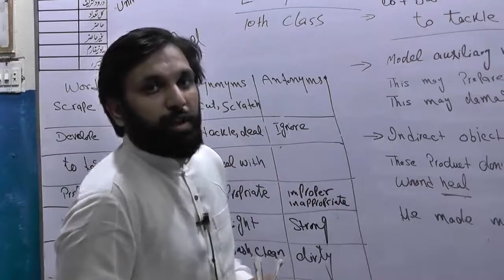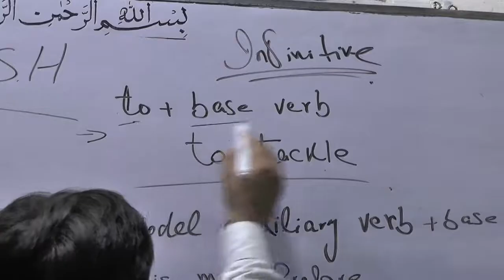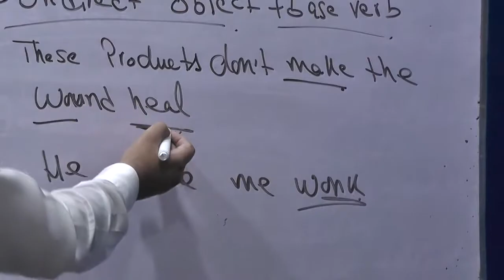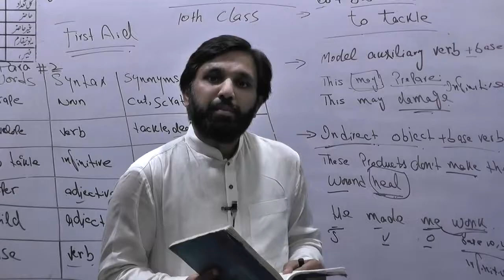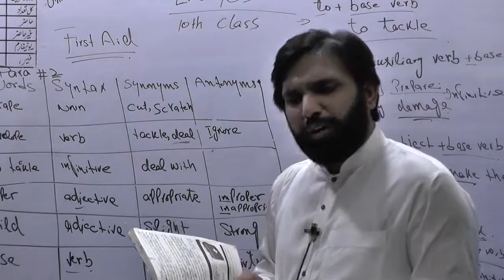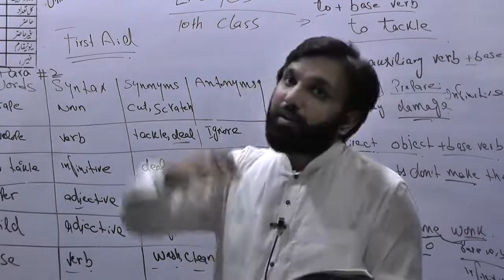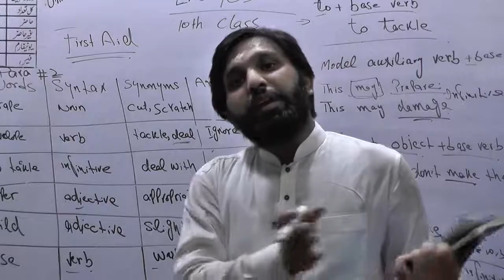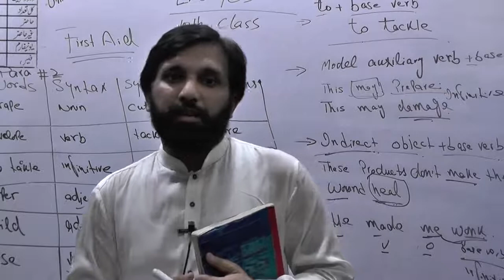21 ENGLISH 10TH FIRST AID